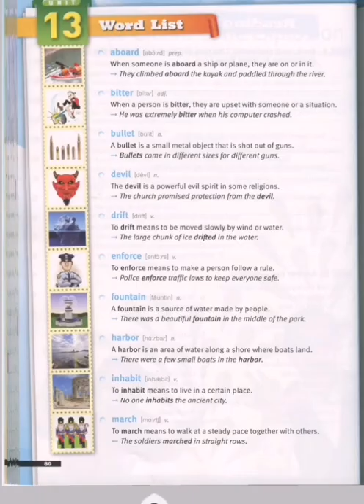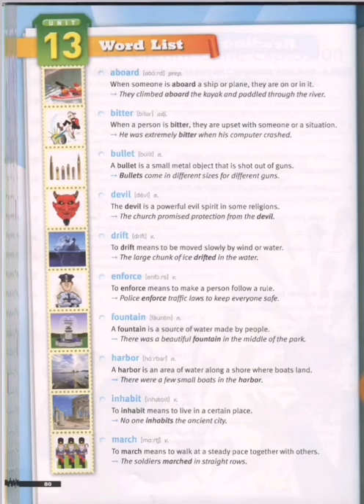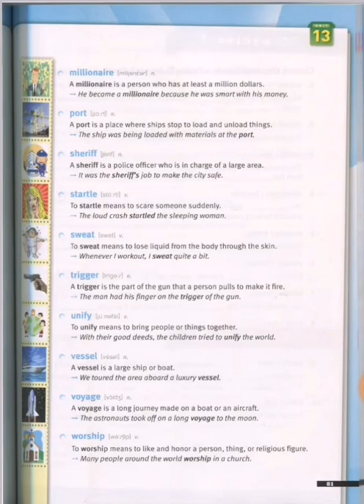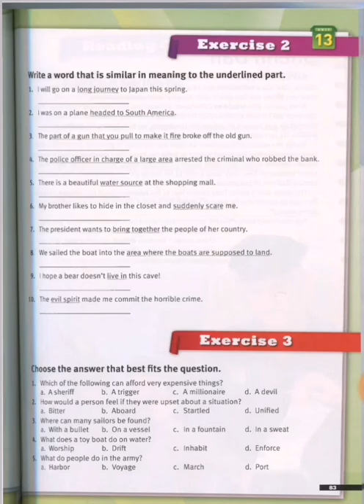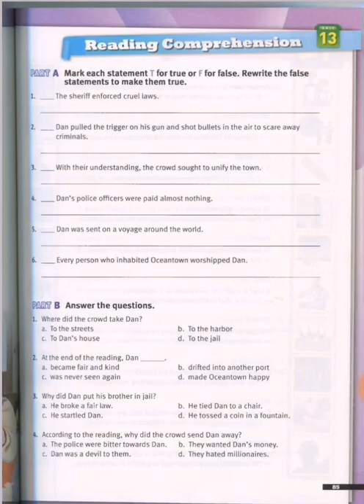Essential 3 Lesson 13 with Pashto meaning